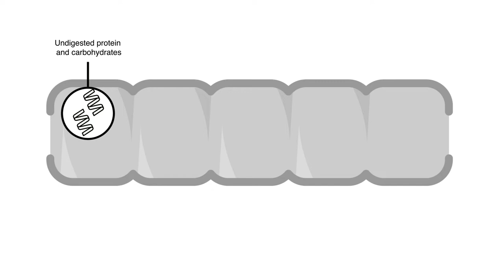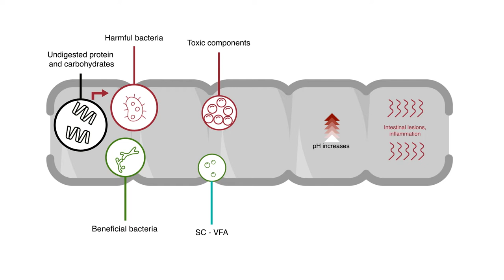Provisoy™ - Improve piglet performance with unique modes of action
Provisoy™ makes the weaning period less challenging. This soy protein specialty leverages multiple modes of action to help piglets efficiently digest protein, enabling optimal gut health for improved stool quality, uniform growth and improved profitability.